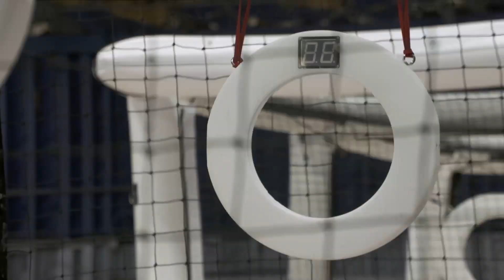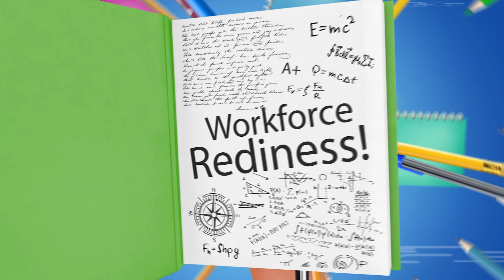2024 World Cup Drone Championship Master